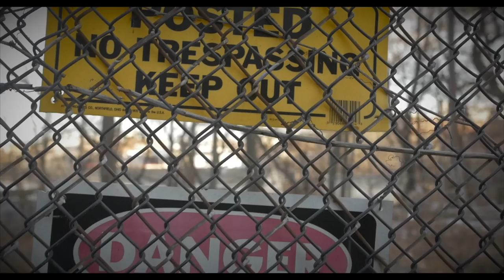Screw Jerz (DJ Screw Tribute) - Unicorn151 aka Killa Kherk Cobain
Screw Jerz (DJ Screw Tribute) - Unicorn 151 aka Killa Kherk Cobain (IG: @Unicorn151)

Starring: Funeral Fox (IG: @FuneralFox)
Directed by: Bex Gawd (IG: @BexGawd)